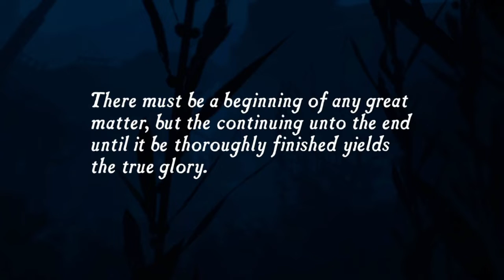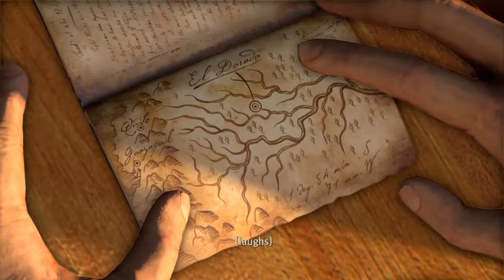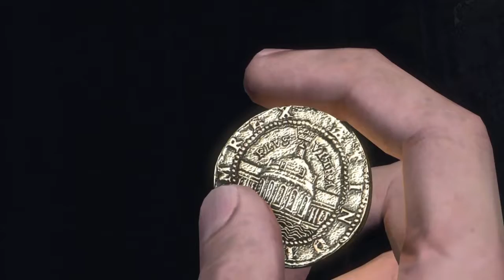Uncharted: Drake's Fortune Part 1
This was so fun to do, I honestly can't wait to record again!